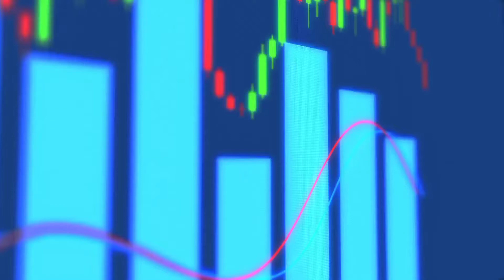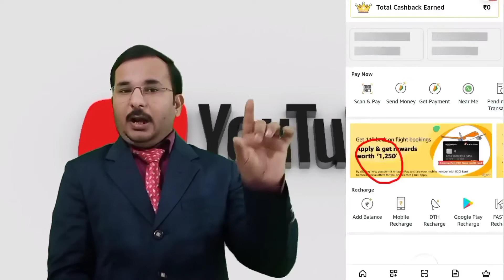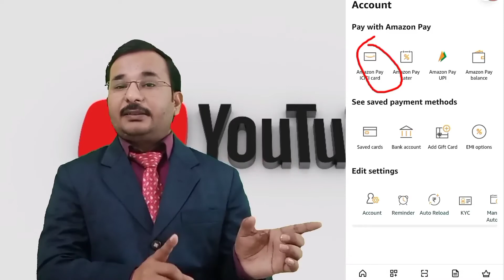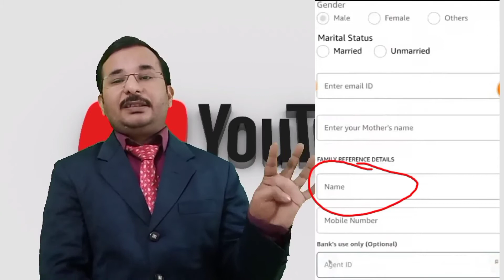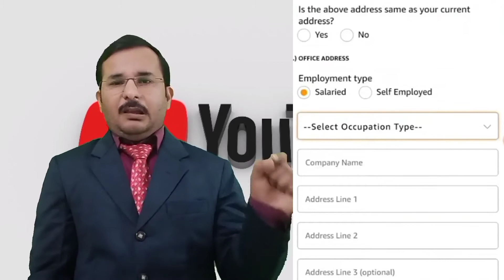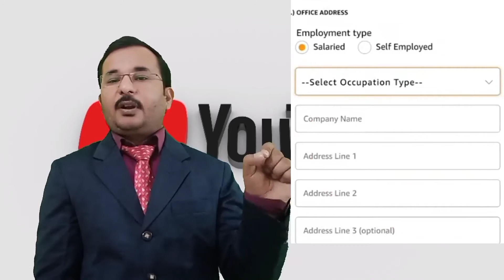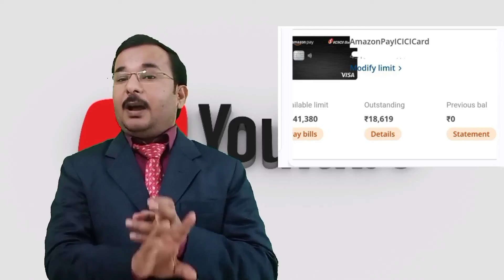Amazon Pay ICICI Credit Card Apply Online | Benifits and eligibility in 2022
Namaste, you will come to know what you can do to apply for this credit card.